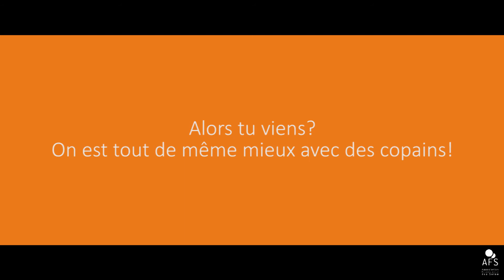VIDÉO PRÉSENTATION ASSOCIATION FRANCAISE DES SOLOS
Réalisation vidéo de présentation de l'Association Française des Solos.
Voix off réalisée par Alain Chaillot.